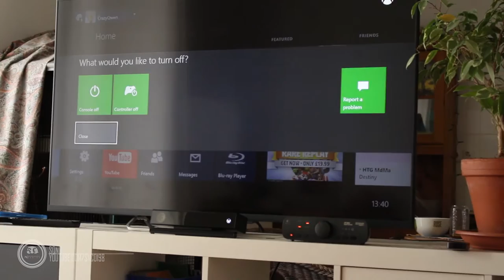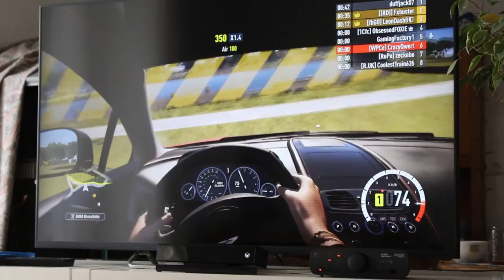Die Vereinigung des Triumvirats | Tag #2 & #3 | Syco, Ischma, Qwert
Nun, vieles hatten wir geplant am zweiten Tag 2 hier in München, umso weniger leider geschafft (wir waren z.B. nicht auf der Wiesen). Warum? Nun, es kam Forza dazwischen. Und Faulheit.

Dafür haben wir aber noch eine Menge ursprünglich nicht geplanter Dinge gemacht, die hoffentlich eher früher als später in Videoform zu euch stoßen werden :)

MfG Qwert

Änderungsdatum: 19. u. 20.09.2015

Eure Meinung interessiert uns:

Danke!